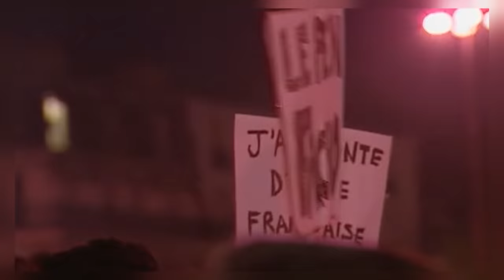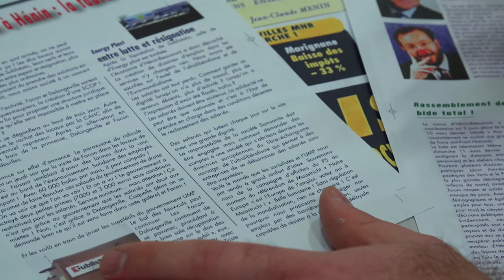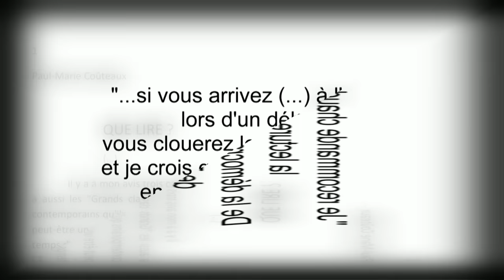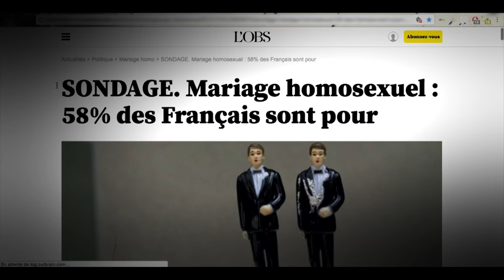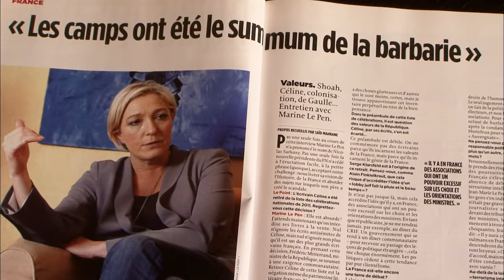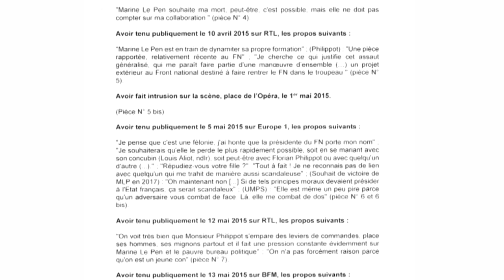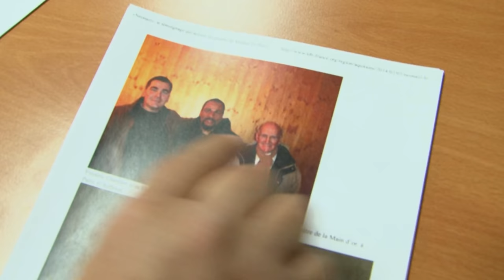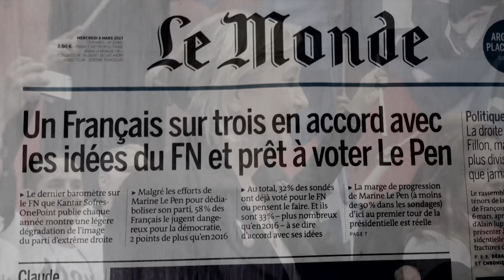Le vrai visage de Marine Le Pen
C'était une hypothèse totalement folle il y a quelques années, mais aujourd'hui plus personne ne peut l'écarter. Marine Le Pen pourrait se retrouver à la tête de l'Etat. Comment est-elle en train de mobiliser de plus en plus autour de sa candidature ? Quelle est la part de sincérité et la part d'opportunisme ?